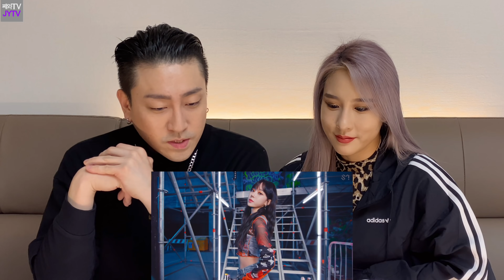[EN/JP/TH/ID/CN] aespa 에스파 'Dreams Come True' MV Reaction! 리액션 & 리뷰!!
JY의 부캐 보컬 코치, 댄서 미소와 함께 하는 aespa 에스파 'Dreams Come True' 뮤직비디오 리액션!

Singer’s, Vocal Coach JY and Dancer MISO React aespa 'Dreams Come True' MV